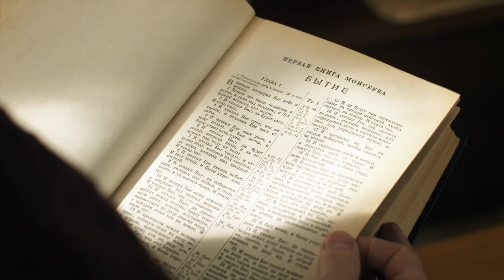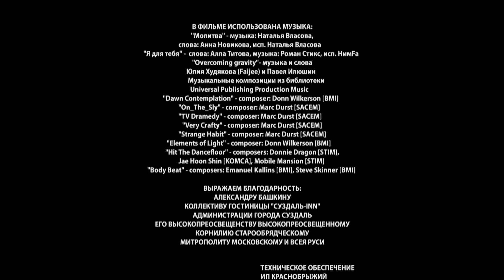▶️ Отец Матвей 8 серия - Мелодрама | Фильмы и сериалы - Русские мелодрамы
Отец Матвей 8 серия смотреть онлайн (мелодрама)
💬 О ФИЛЬМЕ ОТЕЦ МАТВЕЙ ⏷
"Священник Матвей с семьей приезжает в небольшой городок, куда он назначен на приход. На первый взгляд, жизнь здесь идет тихо-мирно по налаженной колее. Но впечатление это обманчиво: за тихим фасадом скрываются страшные тайны, и многие жизни рушатся, потому что люди здесь привыкли закрывать на всё глаза.
Отцу Матвею предстоит в одиночку разобраться, что же происходит в городе на самом деле, и, распутывая сложнейшие головоломки, привнести сюда свет..

Год: 2014
Сценарий: Дарья Дезомбре, Алексей Зернов
Режиссер: Валерий Девятилов
Продюсер: Александр Кушаев, Ирина Смирнова
Оператор: Сергей Политик
Жанр: детектив, мелодрама
Количество серий: 20
Актёры:
Владимир Колганов, Родион Галюченко, Виктория Адельфина, Максим Юдин, Иван Шмаков, Леонид Громов, Марина Волкова"